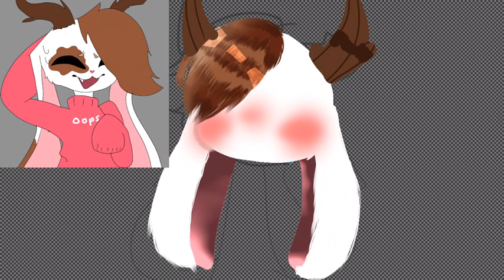Speedpaint for A Field of Roses